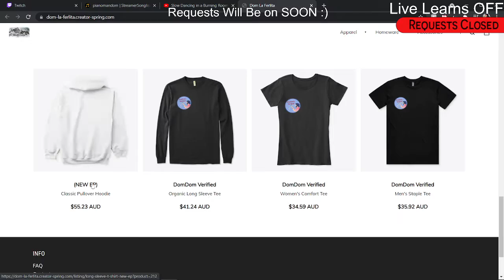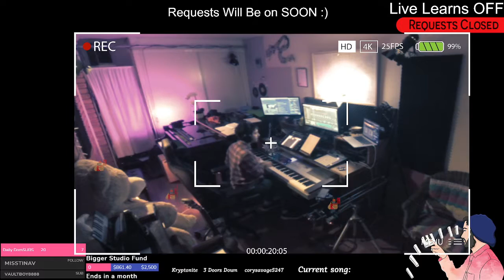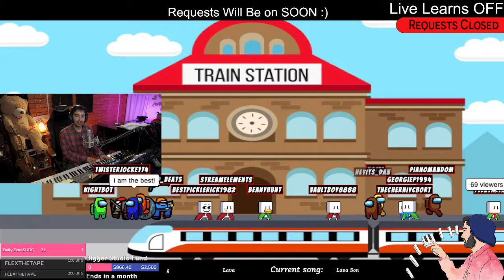Twitch VOD June 30, 2021